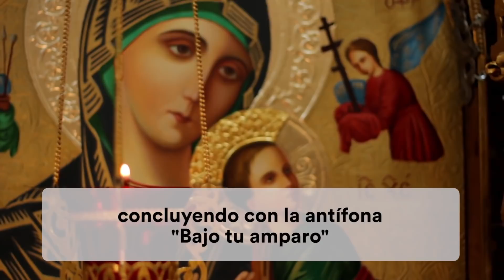El Video del Papa Octubre 2018 - Campaña especial de oración por la Iglesia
PrayForTheChurch Oremos por las Intenciones del PapaFrancisco para el mes de Octubre

Octubre 2018. El Video del Papa: El diablo es un seductor. Por eso, sin darnos cuenta, lo dejamos entrar en nuestras vidas. Y también en la vida de la Iglesia. Para luchar contra la fuerza del mal y proteger a la Iglesia el Papa nos pide este mes de octubre que recemos el Rosario a la Virgen María y la oración al Arcángel San Miguel. ¿Nos unimos todos a esta petición?

"El diablo se presenta poderosamente. Te trae regalos. Pero tú no sabes qué hay dentro.

Renuevo la invitación a todos a rezar el Rosario todos los días en octubre, concluyendo con la antífona Bajo tu protección y la oración a San Miguel Arcángel, para repeler los ataques del diablo que quiere dividir a la Iglesia."

Oración al Arcángel San Miguel
San Miguel Arcángel, defiéndenos en la lucha. Sé nuestro amparo contra la perversidad y acechanzas del demonio. Que Dios manifieste sobre él su poder, es nuestra humilde súplica. Y tú, oh Príncipe de la Milicia Celestial, con el poder que Dios te ha conferido, arroja al infierno a Satanás, y a los demás espíritus malignos que vagan por el mundo para la perdición de las almas. Amén

Oración “Bajo tu amparo Santa Madre de Dios”
Bajo tu amparo nos acogemos, santa Madre de Dios; no deseches las súplicas que te dirigimos en nuestras necesidades, antes bien, líbranos de todo peligro, ¡oh siempre Virgen, gloriosa y bendita!
Santo Rosario

1. La encarnación del Hijo de Dios.
2. La visitación de Nuestra Señora a Santa Isabel.
3. El nacimiento del Hijo de Dios.
4. La Presentación del Señor Jesús en el templo.
5. La Pérdida del Niño Jesús y su hallazgo en el templo.

1. La Oración de Nuestro Señor en el Huerto de Getsemaní.
2. La Flagelación del Señor.
3. La Coronación de espinas.
4. El Camino del Monte Calvario cargando la Cruz.
5. La Crucifixión y Muerte de Nuestro Señor.

1. La Resurrección del Señor.
2. La Ascensión del Señor.
3. La Venida del Espíritu Santo.
4. La Asunción de Nuestra Señora a los Cielos.
5. La Coronación de la Santísima Virgen.

1. El Bautismo en el Jordán.
2. La autorrevelación en las bodas de Caná.
3. El anuncio del Reino de Dios invitando a la conversión.
4. La Transfiguración.
5. La Institución de la Eucaristía, expresión sacramental del misterio pascual.

Por la Red Mundial de Oración del Papa (Apostolado de la Oración)

Si quieres ver más videos sobre las intenciones del Papa los encontrarás